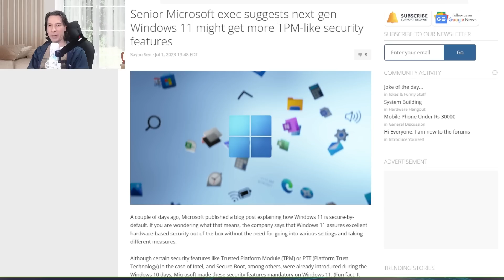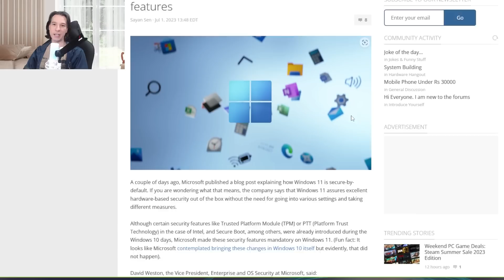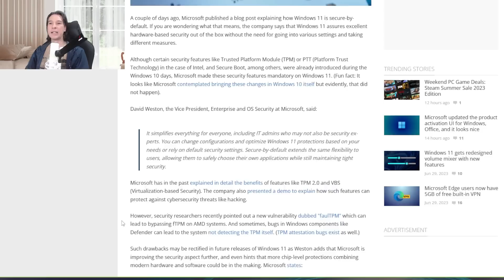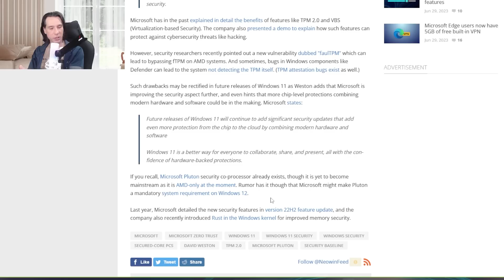⚠️Seu pc NOVINHO não vai ser compatível com o Windows 12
Oi gente, tudo bem por ai? 😊
Recentemente um funcionário da Microsoft deu uma entrevista falando sobre o TPM 2.0 no Windows 11 e deixou escapar uma coisa que se for concretizada, vai limitar quase todos os computadores do mercado que quiserem usar o Windows 12.

🏷️Echo Dot 5ª Geração da Amazon
🏷️Case para HD externo usb 3.0
🏷️Office 365 ORIGINAL da Microsoft :
🏷️Adaptador (Dongle) Wi-fi USB 5ghz
🏷️SSD Kingston de 480gb:
🏷️Monitor LG Ultrawide 29 polegadas
🏷️Amazon Fire Tv Stick
🏷️Filtro de linha CLAMPER
1 tomada
5 tomadas
8 tomadas
🏷️Adaptador (Dongle) Bluetooth 5.0
🏷️Placa de vídeo RTX 3060
🏷️Microfone usado nesse vídeo (HyperX Quadcast S):
🏷️Câmera usada nesse vídeo (Logitech C920 pro):
🏷️NVME PciExpress 4.0 Kingston:
🏷️Water cooler Lian Li Galahad 240mm